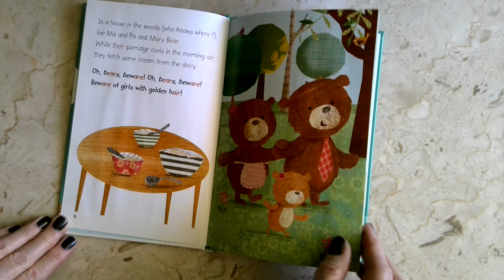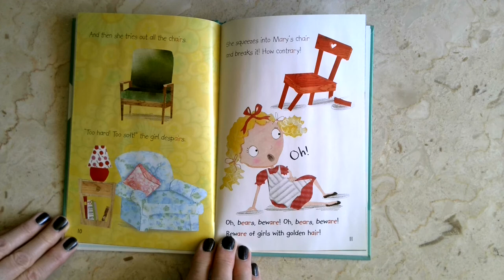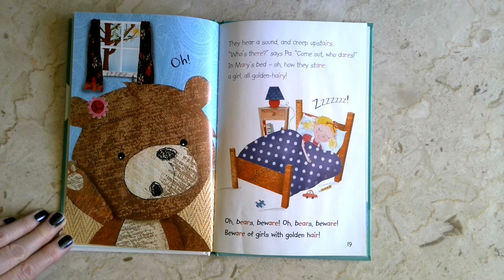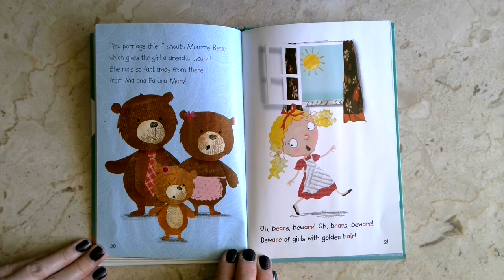Story for May 11th